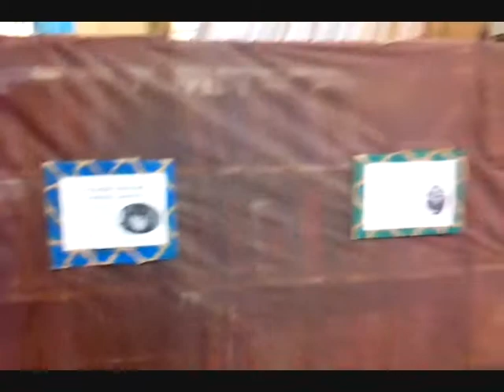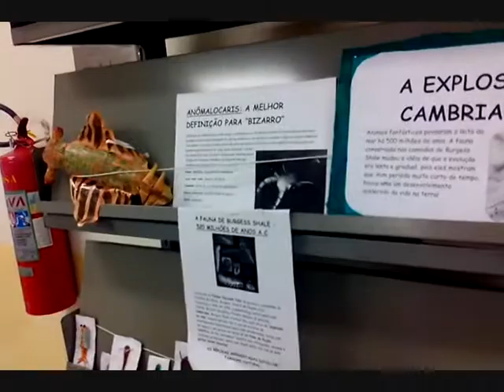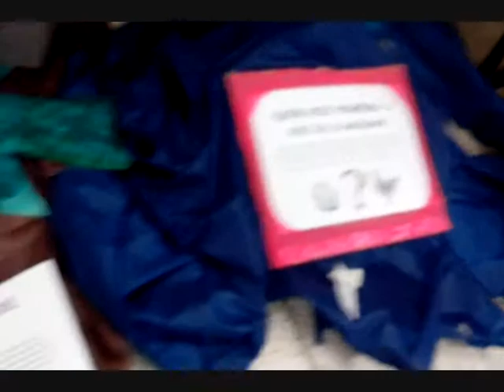Grupo Fossilis: Exposição História da Vida 2014 - Biblioteca Parque Erasmo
Vídeo da sétima exibição da exposição "História da Vida", realizada na Biblioteca Parque Erasmo Assunção em Santo André.

"História da Vida" é uma exposição gratuíta, realizada pela sucursal da Grande São Paulo da ONG Grupo Fossilis, que retrata toda a história da evolução da vida na terra, desde o seu aparecimento no planeta até os dias de hoje, de uma forma divertida e bem didática, com um enfoque mais científico. As pessoas poderão vislumbar réplicas de fósseis, animais embalsamados de verdade, dinossauros, e muito mais, passeando por todas as principais eras geológicas da Pré-história até chegar na era atual! Além disso, você pode também conhecer nela, por meio de várias fotos, o trabalho que nossa ONG vem realizando há mais de 10 anos pelo Brasil afora!

Conheça um pouco mais do nosso trabalho acessando e